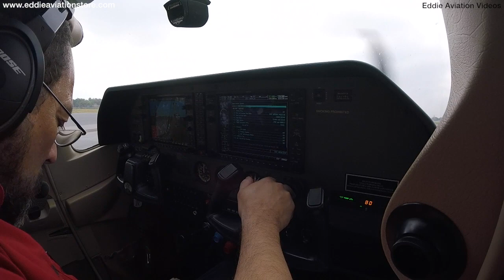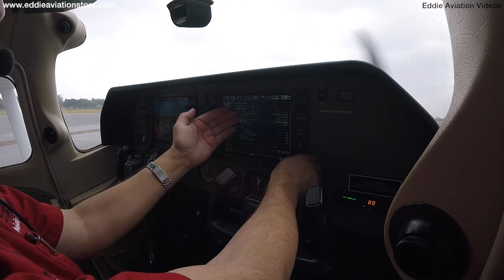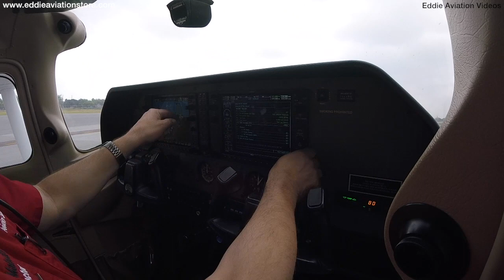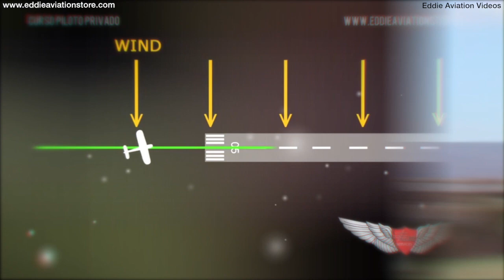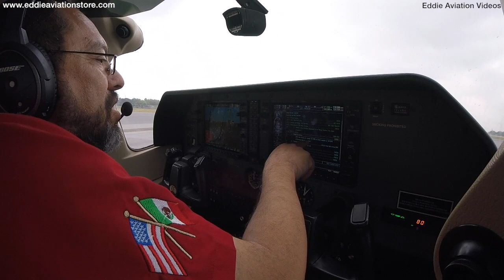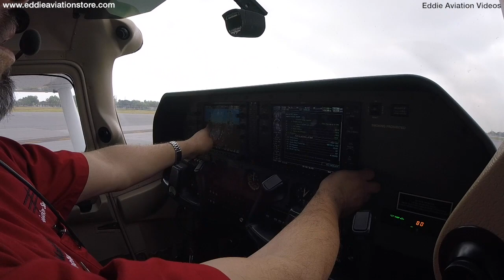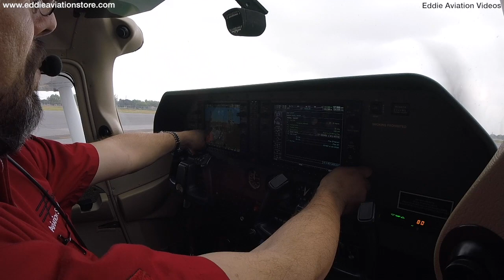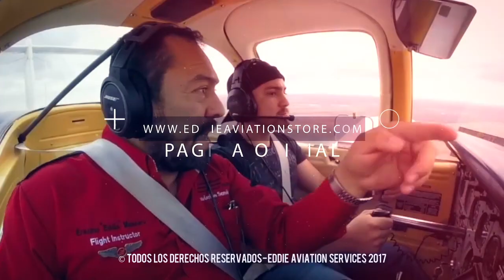La inspección antes de despegar el C182 con el Garmin 1000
En esta liga pueden adquirir el resto de las lecciones.